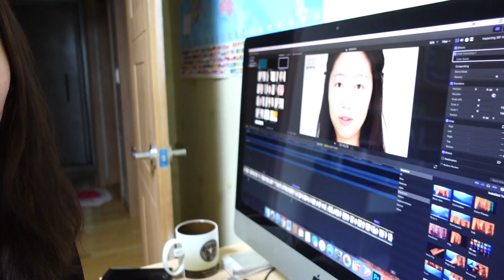진실과공갈ㅣ빵ㅣ달리기한이권사썰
안뇽하세용?
아직도 여행중인줄 착각하고 있는 유트루입니다.

추운날에도 아이싸메리까노는 너무 맛있어용
공갈빵은 더 맛있어요! 흐흐

순종이는 산책을 느므느므 죠아해요
나가면 냄새 미친듯이 맡기!

순종이 산책안시키냐고 궁금해들하시는데 당연히 시키죠- 허허

엄마는 이모들 모임이 있으셔서 지방에 다녀오셨어유
대구를 경유해서 오셨는데 동대구역에서 전력질주 하셨대요-
기차 놓칠뻔...ㅋㅋ

우린 영원히 내일 만나유 뿅~

아프리카 ID : yootrue 매주 월요일 저녁 9시30분, 수요일 9시